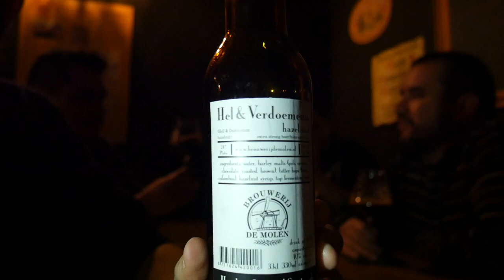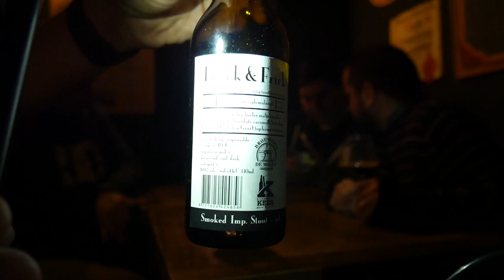Episodio #116 - Degustación cervezas De Molen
Hace algunas semanas realizamos un concurso donde el premio era acompañarnos a degustar 4 cervezas de la cervecería holandesa DeMolen. Nos juntamos con el ganador Nicolas Moras (@rincon_cervecero) en Mossto Brewfood (Av.Condell 1406, Providencia, Chile) a degustar estas tremendas cervezas:

03:18, Sun & Moon, Umami Imperial Stout (shiitake, miso y algas salteadas), 10% ABV, 46 IBU
08:43, Hel & Verdoemenis, Hazelnut Imperial Stout, 10% ABV, 102 IBU
11:30, Verdeel & Heers, Barrel-Aged Brett Imperial Stout, 9.8% ABV, 61 IBU
19:05, Frack & Frick, Smoked Imperial Stout, 10.6% ABV, 38 IBU